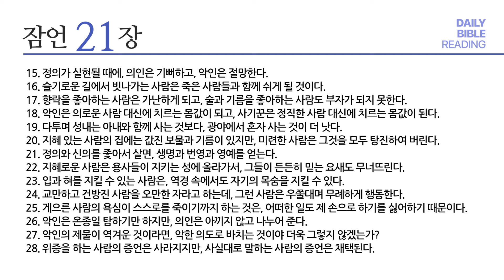[성경통독] 매일 통독2024 (새번역)_잠 19-21장_2024.07.15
1년 일독, 알기 쉬운 새번역으로 매일 함께 매일 통독

내레이션: 김희윤 목사 (베이직교회)

00:00 오프닝
00:03 잠 19장
02:52 잠 20장
05:37 잠 21장